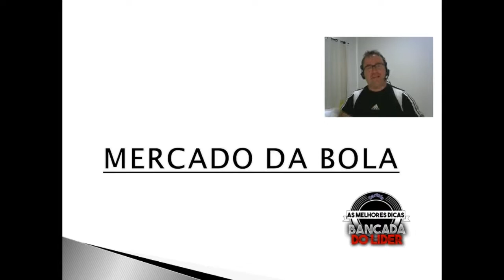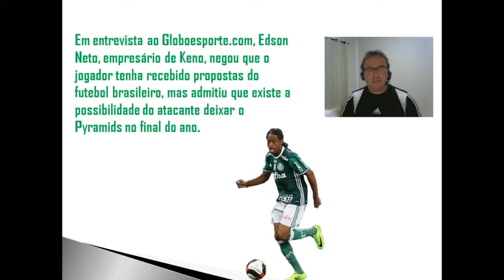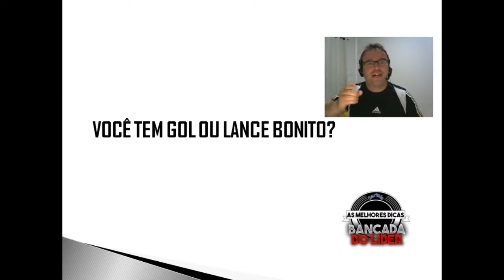Notícias do Palmeiras - Gol de Salah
SEMPRE COM LIVES SOBRE FUTEBOL E MUITO ENTRETENIMENTO.